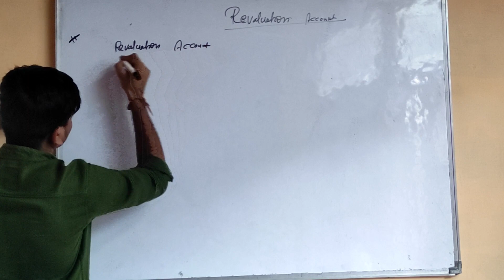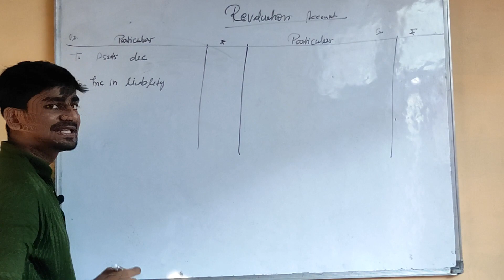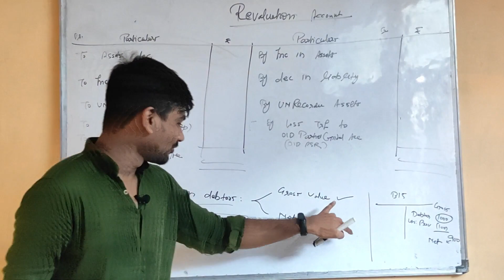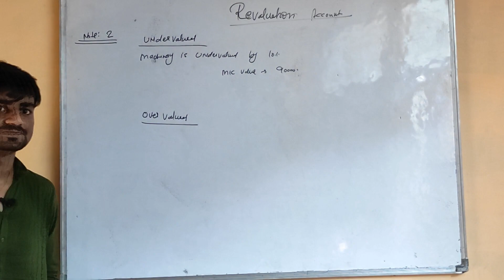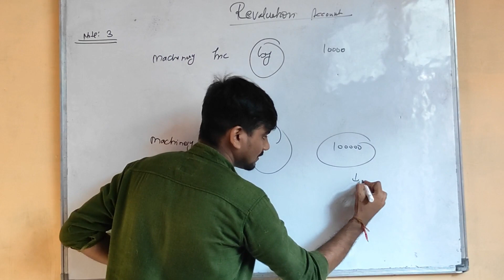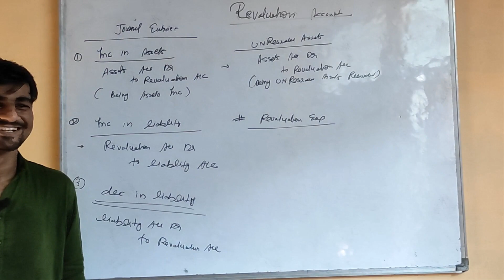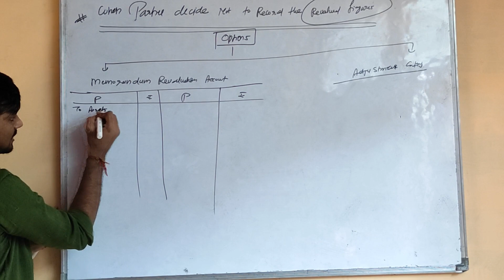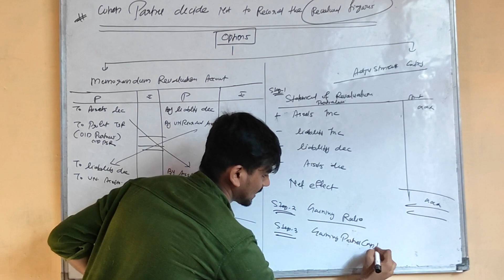Revaluation Account II Memorandum Revaluation account II journals II lecture-2 🔥🔥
Hello, everyone in this video we discussed about REVALUATION AND MEMORANDUM REVALUATION ACCOUNT
which is related to CA foundation, class XII, BBA, CS, CWA, CMA

If u want to ask query tell me in the comment section or u can msg me either of the following social media thank you for being part of our family ☺️

Team VIDYA KNOWLEDGE PORTAL